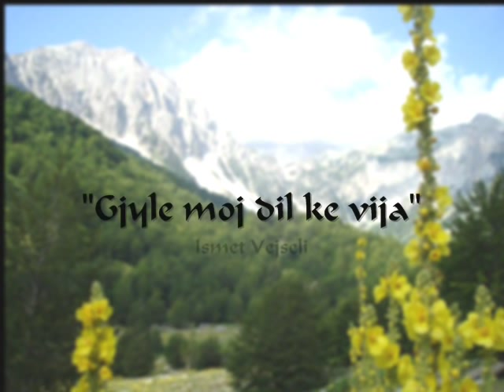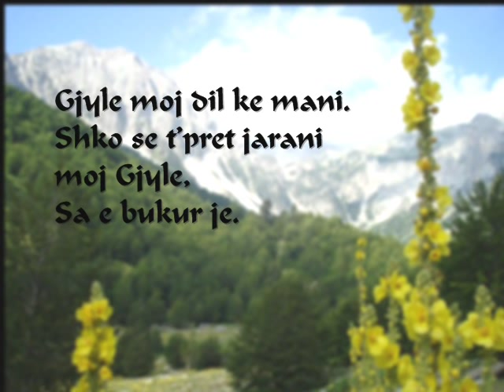Gjyle dil ke vija - 1963 - Ismet Vejseli - Radio Shkupi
Kenga "Gjyle dil ke vija" interpretuar nga kengetari kumanovar ISMET VEJSELI.